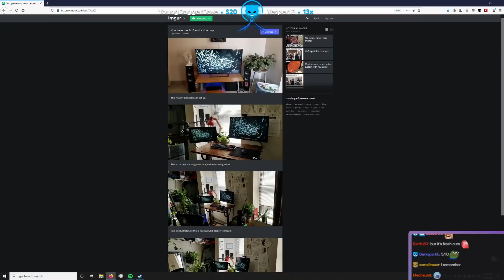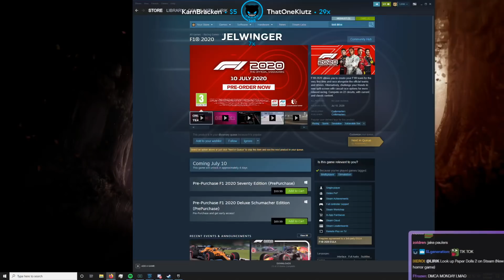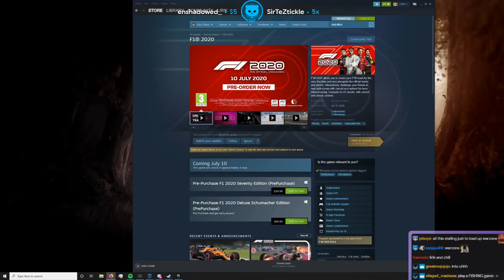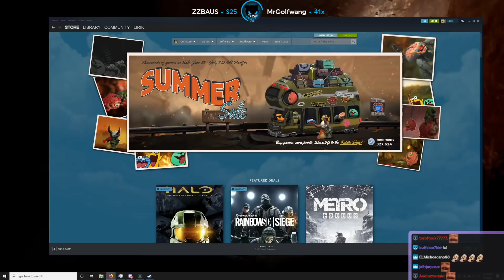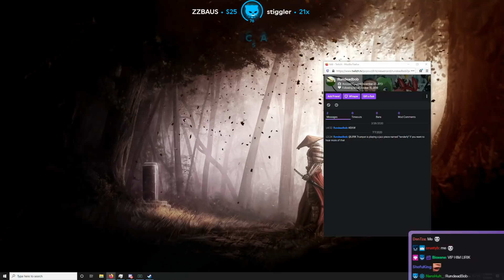Rating My Viewer's PC Setup - Lirik Highlights #173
Lirik Highlights #173

Games 🎮
►King of Crabs
►Team Fortress 2
►DayZ
►Call of Duty - Warzone
►Rocket Arena